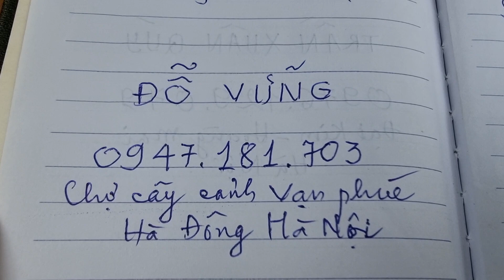SH.8032. Vườn em nhiều Tùng La Hán nhất khu chợ Vạn Phúc. VUA TÙNG HÀNG CHỢ.